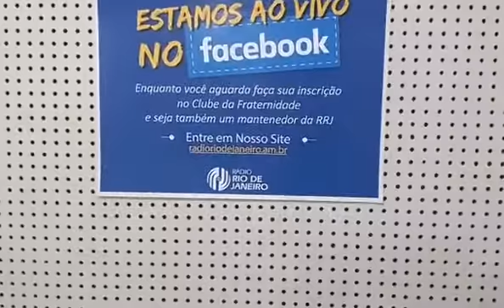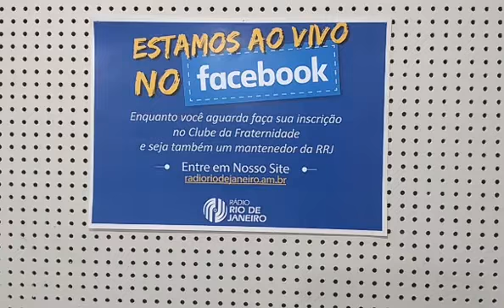RESPONDENDO AOS OUVINTES - 15.03.2017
APRESENTAÇÃO:MARCUS DE MARIO, DJALMA SANTOS E EQUIPE